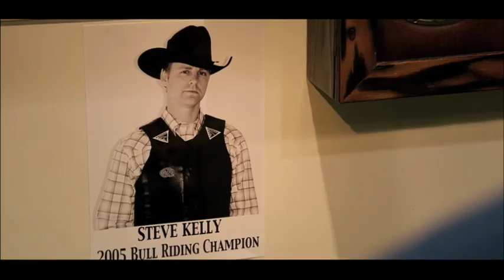A HELL of A RIDE - trailer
A Hell of a Ride - Trailer for upcoming August 10, 2010 release